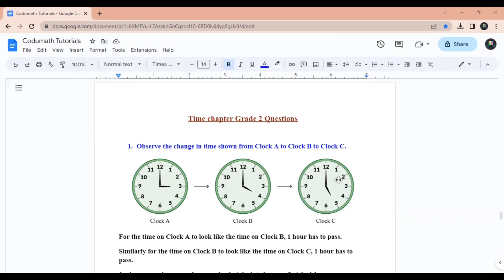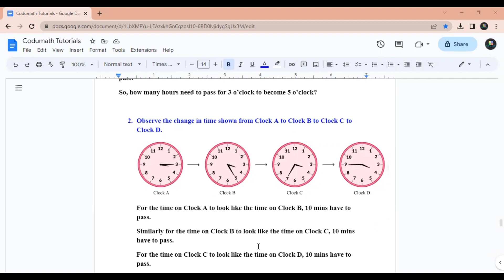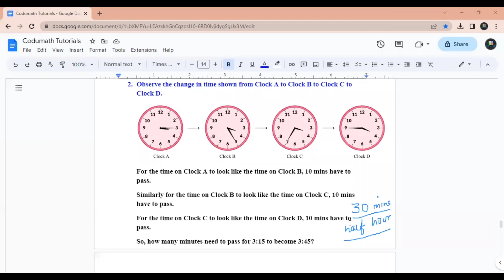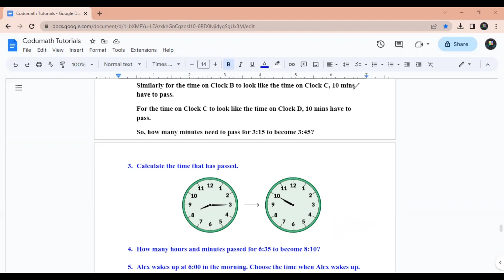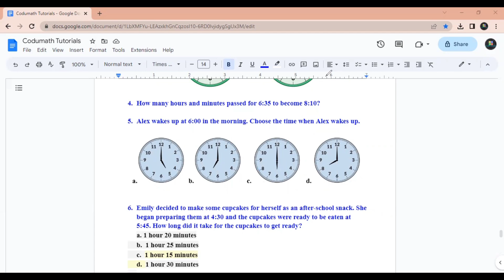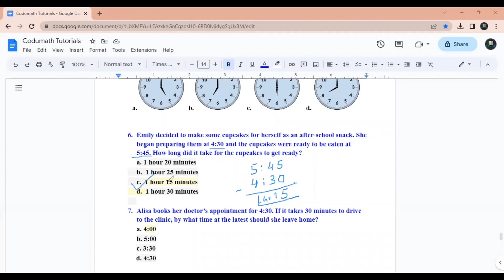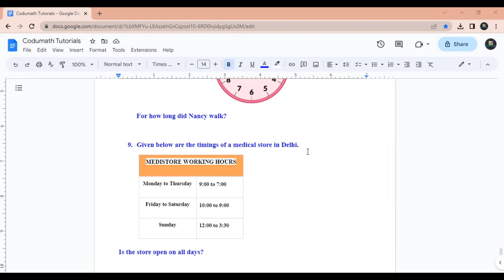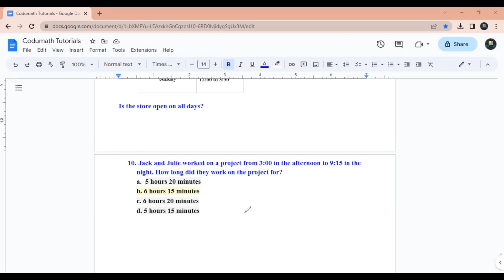Class 2 - Chapter - Time Part 2. Detailed Explanation.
How to learn to see clock?
How to calculate time using the minute hand and hour hand?
Difference between quarter past and quarter to?
maths magic workbook, maths magic by dinesh yadav, maths magic tricks in hindi, maths magic book
maths magic 4th class
addition tricks
division tricks
fraction tricks
algebra tricks
subtraction tricks
Calculation Game
Interesting puzzles Fun learning shorts
multiplication tricks
Competition exam tricks
mathskills abhinay maths pdf with solution
abhinay maths - youtube
abhinay sir maths book pdf
abhinay maths app
abhinay maths book
abhinay math class
abhinay maths net worth
abhinay maths motivation
imran sir maths biography
imran sir algebra
imran sir aptitude
percentage by imran sir
dear sir maths book
dear sir maths tricks pdf
dear sir maths class 10
dear sir pdf
dear sir maths teacher name
gagan sir maths book pdf
gagan pratap maths course
gagan pratap sir
gagan pratap maths online classes
gagan pratap sir age
gagan pratap sir wikipedia
gagan pratap biography
gagan pratap maths paid course